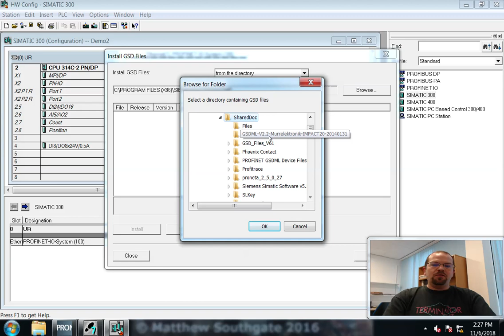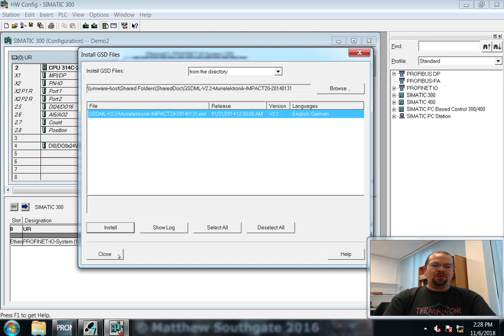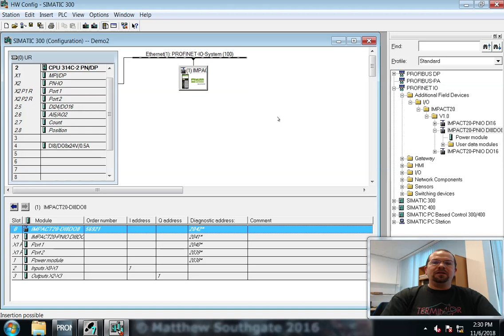PROFINET GSDML File Installation and Device Addition